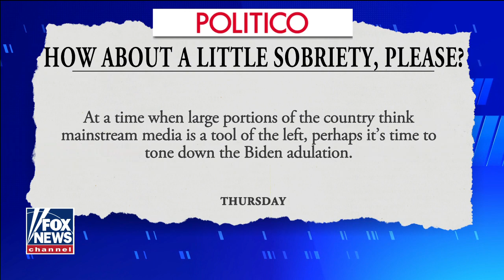'The Five' accuse media of 'malpractice' over 'extremely' soft Biden coverage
Media gushes over President Biden during first week, 'The Five' react.
Photo: AP/  Evan Vucci